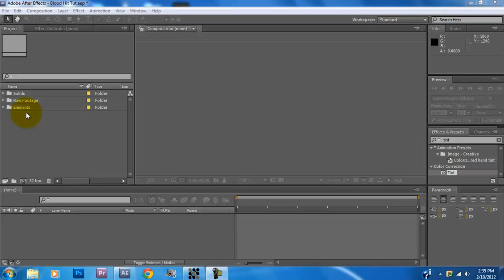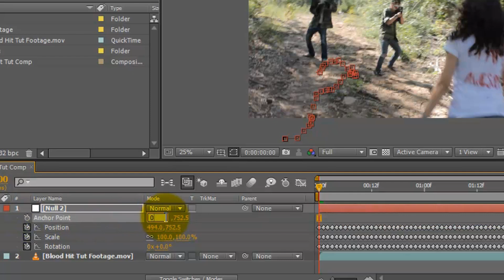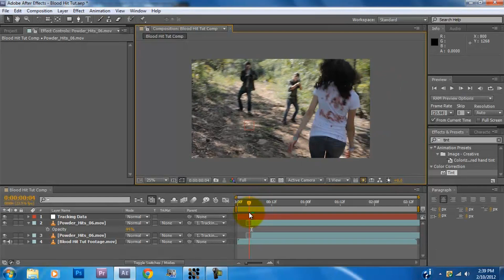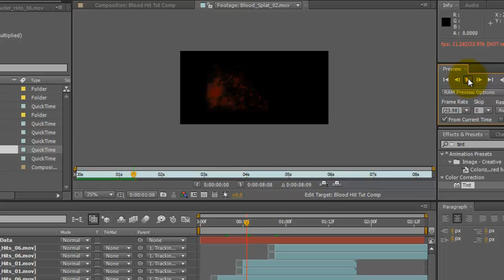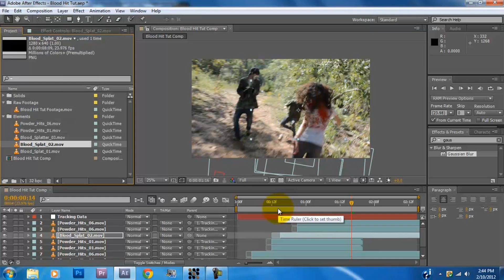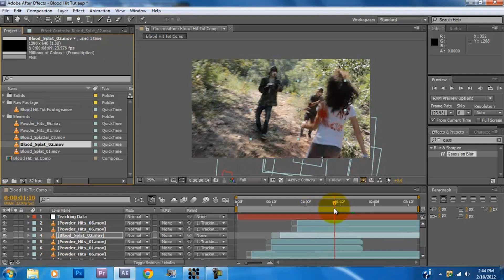VFX FTW: Bullet Hit Tutorial - After Effects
In this tutorial I will teach you how to make an advanced bullet hit in Adobe After Effects. This technique is pretty common in the youtube community and will produce results similar to more popular youtubers such as Freddiew. The object of this tutorial is to not just be able to replicate this effect, but to also learn essential After Effects concepts. This will produce professional results with very little training in After Effects.